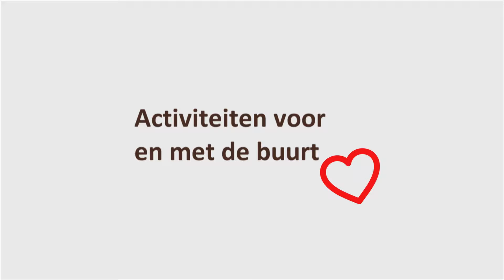BuurtBoost BBQ Zwolle en Alkmaar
Buurtboost:
Resto VanHarte BuurtBBQ In Zwolle en Arnhem